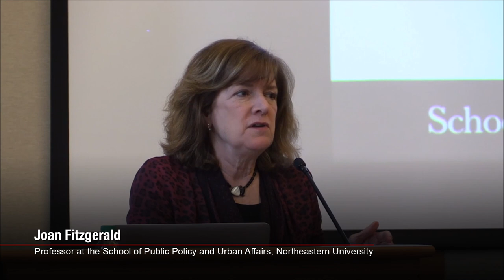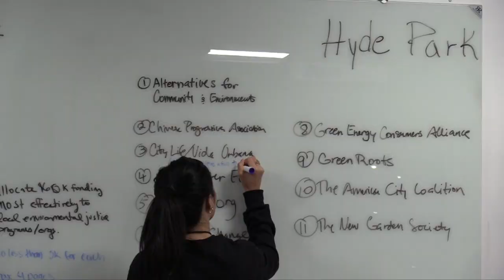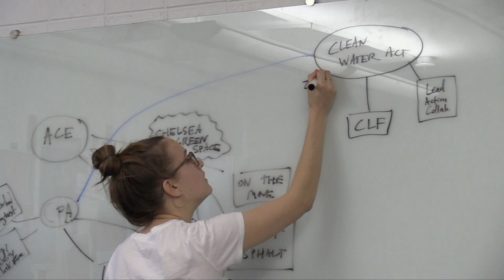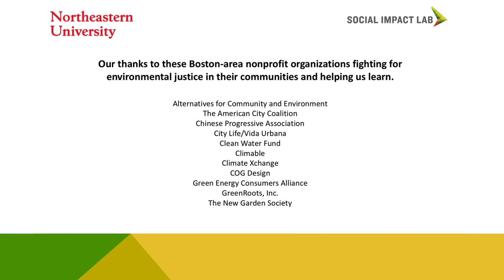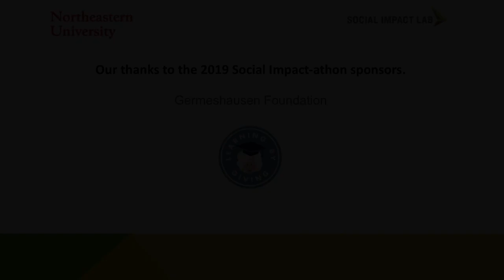Social Impact-Athon for Environmental Justice - Social Impact Lab Northeastern University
Northeastern University’s Social Impact Lab’s intensive, 3-day Social Impact-athon for Environmental Justice brought students and community leaders together to invest in community-based organizations combating environmental injustice in Boston.